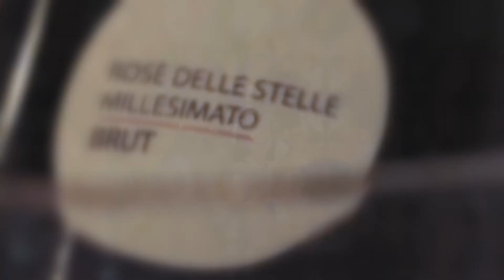Tenuta Baron Winery | A Dream Come True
A dream came true in the '70s, when Domenico "Nico" Baron bought Peschicini villa in Fonte (TV). Immediately begins the restoration of the buildings, of the old vineyard and the reconstruction of the secular park. After 50 years of work, which in the middle have seen the construction of the cellar and the wine boutique, Tenuta Baron is in full splendor. Now his child's Giacomo and Massimo, with the help of Andrea Sbrissa, bring from the land to the bottle all the efforts of Nico, which always watches attentively with passion and enthusiasm.